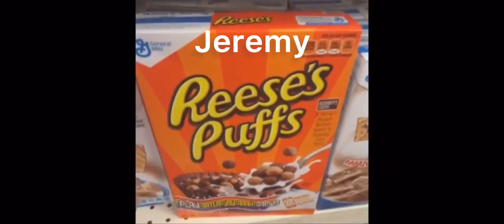The vampire diaries character as vines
I was bored so i made this HAHAHA